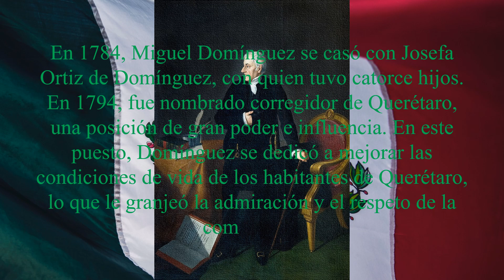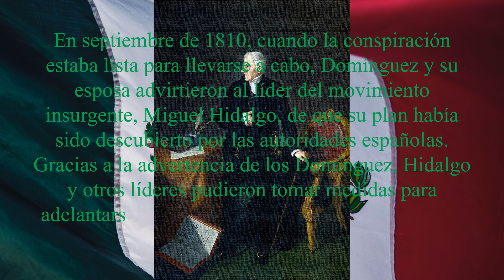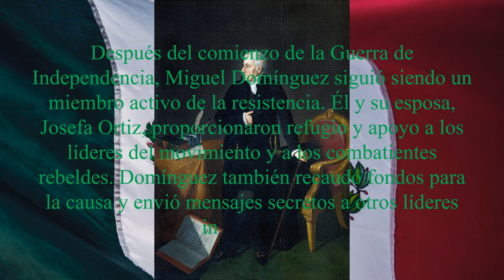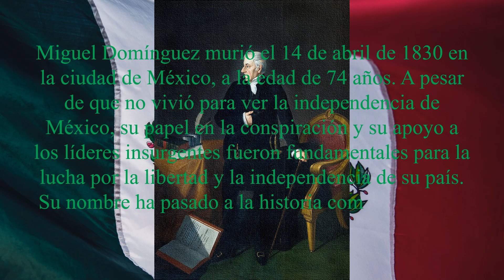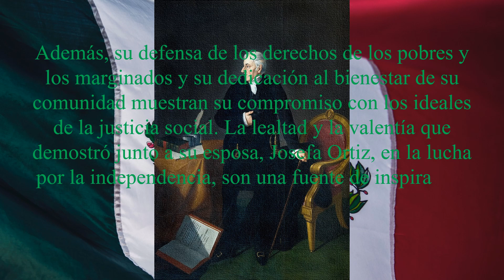Miguel Domínguez - Biografía resumida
Breve biografía de Miguel Domínguez.

"Advertencia para los visitantes: Este canal es para todas las edades, incluyendo a los niños. Por favor, evita realzar comentarios inapropiados, ofensivos o discriminatorios. Mantengamos un entorno seguro y respetuoso para todos los visitantes."